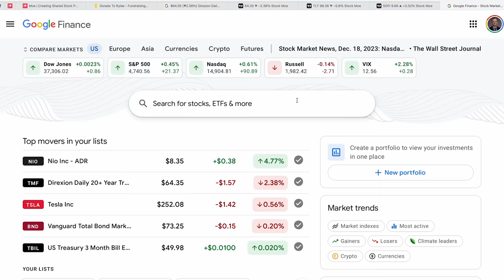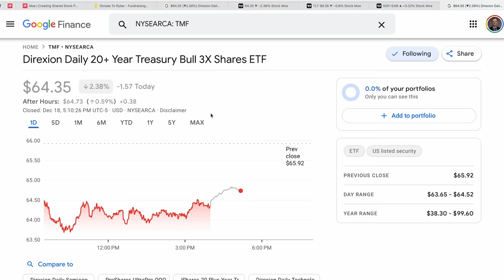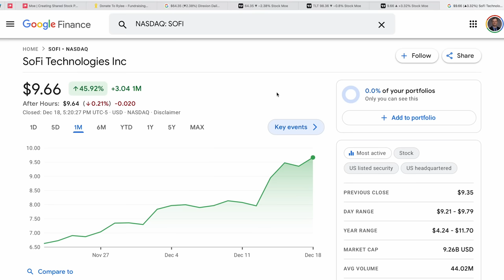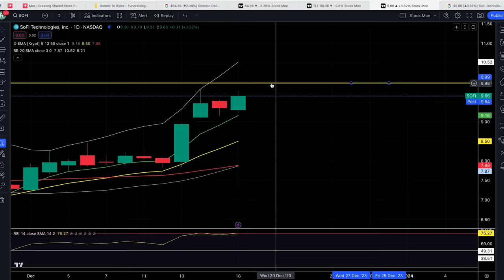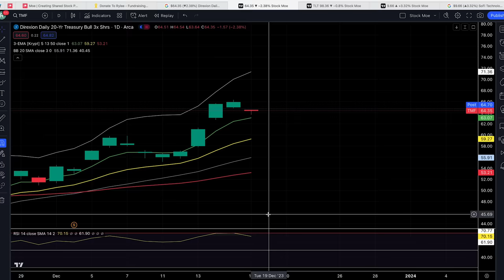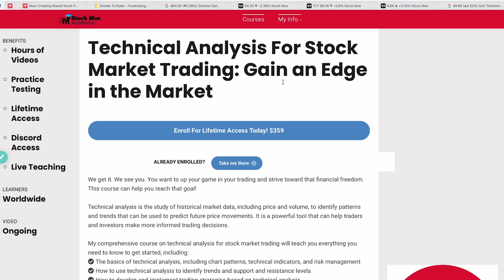⛔️GET READY⛔️ IT IS ABOUT TO HAPPEN🚀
🚀 *TODAY! Moe's Stock Course Code "MOE" $90 OFF*
🚀 *Australia!!! 5 FREE US STOCKS FOR ANY DEPOSIT!!  - Webull*

3. 🚀 *M1 Finance (Easy Free $$$ Bonus)*

⛔️GET READY⛔️ IT IS ABOUT TO HAPPEN🚀 The stock market is ready to rock and roll up and the fed just lit the fuse. TMF stock price prediction is updated with the SOFI stock price prediction. I also go over the TLT stock price.

Are you looking to invest in the stock market but unsure of which stocks to buy? Look no further! Sofi stock price prediction with the Google stock price prediction discussed. We go over the technical stock analysis for these growth stocks. The TMF stock price prediction and the TLT stock price prediction are discussed.